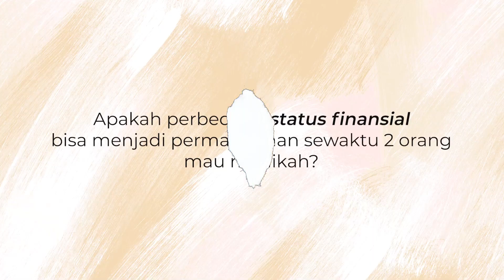Episode 8 - Money In Marriage [BiSa Jawab]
Hi couples!
How was your long weekend? 🥳

Episode kali ini agak 'sensitif' nih ya hahaha 💰
Siapa yang lebih cocok dalam mengatut keuangan, pria atau wanita?
Seberapa penting sih keterbukaan finansial dalam sebuah hubungan?
Semoga episode kali ini bisa memberikan inspirasi buat temen-temen semua ya. 💙

Jika teman-teman memiliki pertanyaan lain seputar pergesekan yang sering kali terjadi pada hubungan kalian ataupun topik-topik lainnya, jangan ragu untuk tulis pertanyaan kalian di kolom komentar di bawah ya! :)

Production by INSIDE INDO

Follow @BillySimpson & @SallySantoso on Instagram